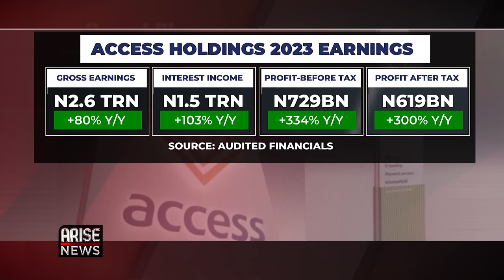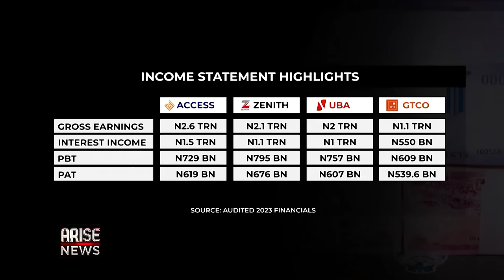Tier 1 Banks Have Bigger Assets Than GTB But Less Cost Efficient - Chika Mbonu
Arise Business Analyst Chika Mbonu reviewed the 2023 financial performance of Access Bank, UBA, Zenith Bank, and GTCO